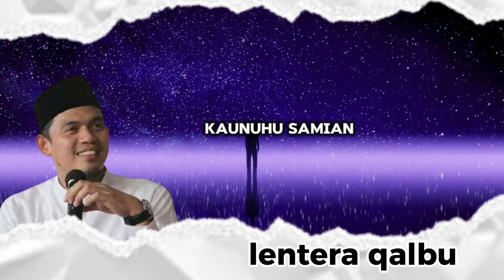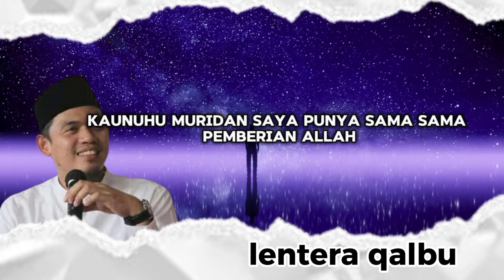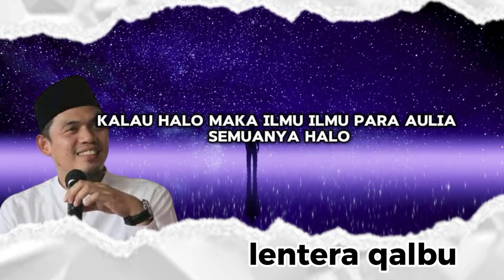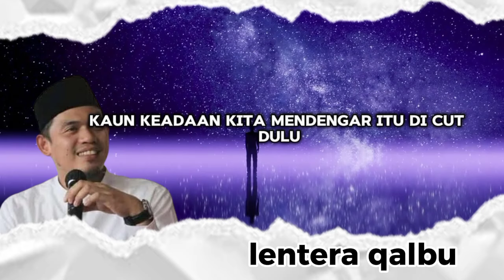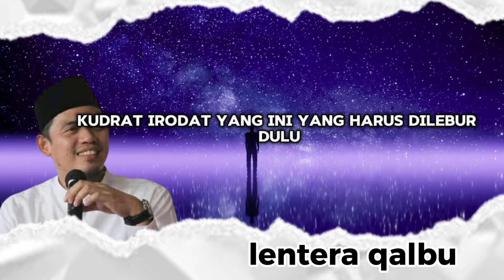Merakasan Mati Ketika Hidup - Buya arrazy hasyim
NARASUMBER : buya arrazy hasyim
Semoga allah swt slalu memberikan keberkahan dan rahman dan rahimnya untuk beliau
Hadiri Dan Ikuti Kajian Kajian Beliau baik Ofline Maupun Online

 Mengerjakan kebaikan atau menunjukan kepada sesuatu yang baik akan menjadi amal shalih dan pahala bagi yang menyebarkannya Mudah mudahan akan menjadi bekal untuk kita di akhirat nanti.. amiin Mari kita menjaga silaturahim menjaga ukhuwah islamiah dan watoniah dengan saling mengingatkan dan saling menasehati dengan cara shere video ini kepda teman, keluarga, dan orang ornag yang kita sayangi dan kita cintai

tag : audiobook jeff mara podcast response Islam summer book recommendations titian kesadaran kajian qolbu motivasi ceramah buya arrazy buya arrazy hasyim terbaru buya arrazy hasyim gus idam gus iqdam terbaru jamaah Gus iqdam Gus baha gus baha online kata bijak nasehat islam